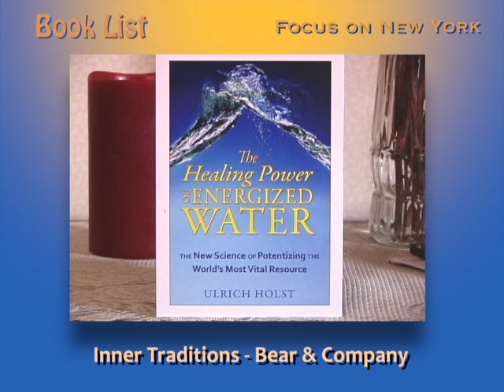Books - Inner Traditions - Bear & Company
For the largest collection of Health and Spiritual books, look in the catalog of Inner Traditions - Bear & Company for 100's of titles.